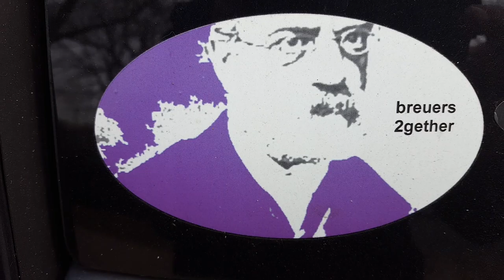vlog: Going to the chanuka lighting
A fun day headed to the Heights. Family and community bonding. If you don't like family stuff...skip this. Happy Chanukah!